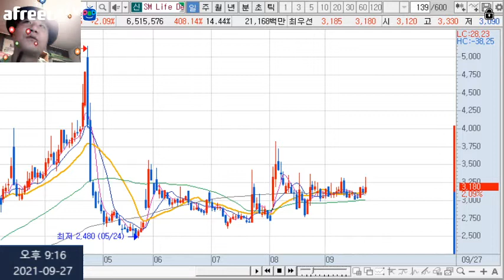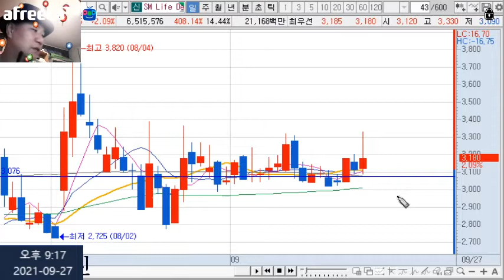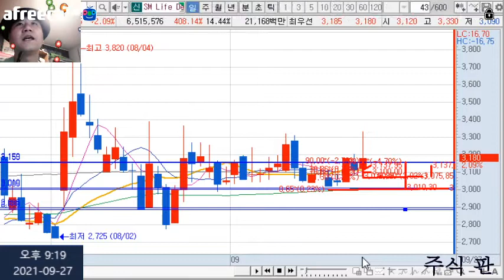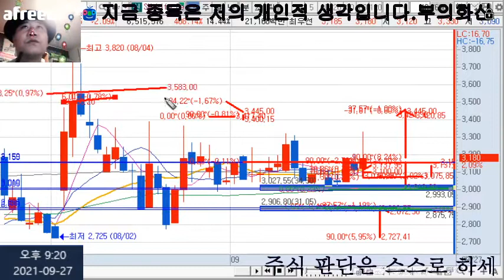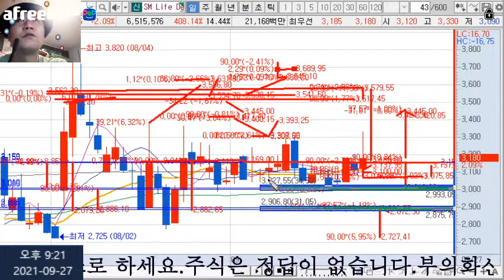SM Life Design 주가 움직임 이상하다...